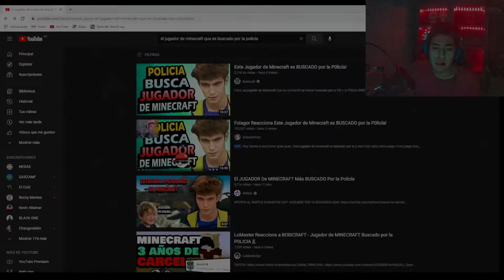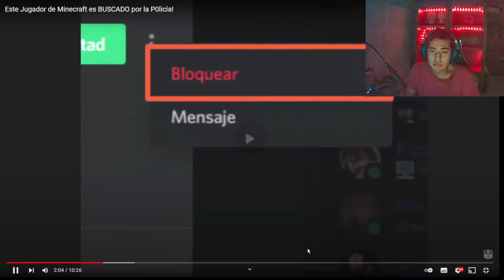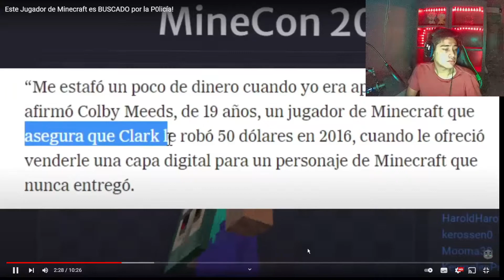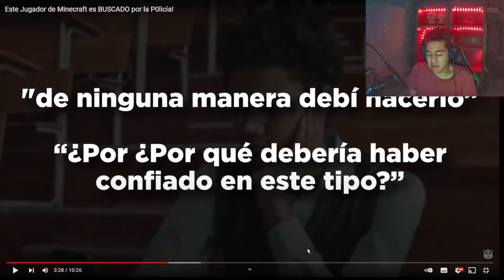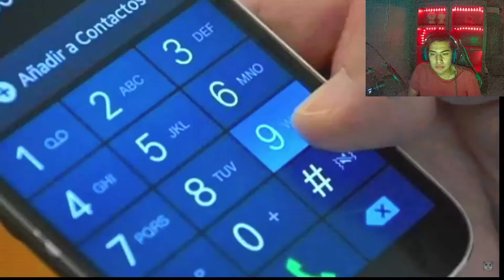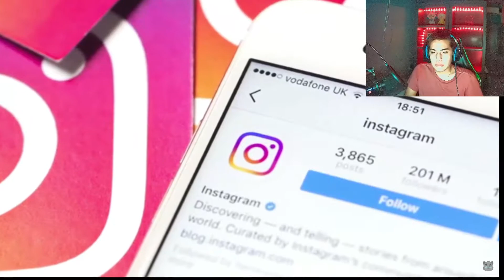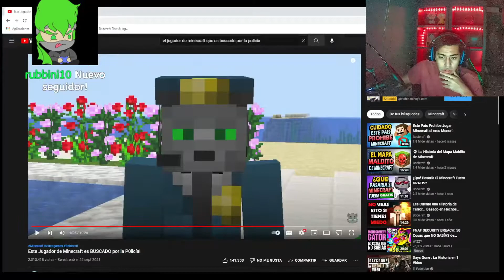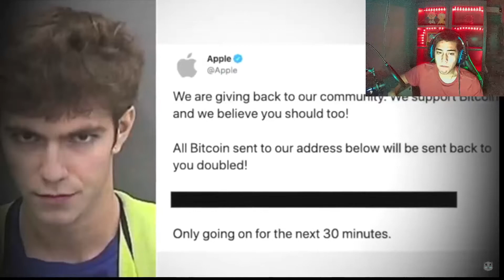Cuidado con las estafas en Minecraft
Me esta gustando este tipo de contenido en lo personal :P
Creador del video reaccionado